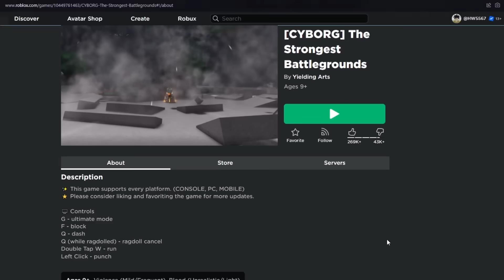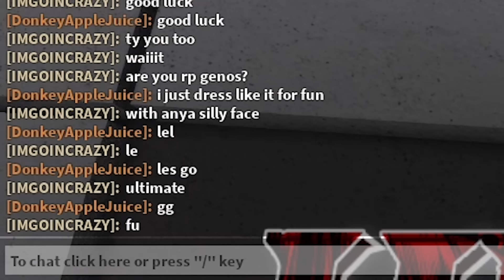GENOS IS ACTUALLY INSANE! | This Roblox Anime Game Just Keeps Getting BETTER...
This Roblox Anime Game Just Keeps Getting Better...